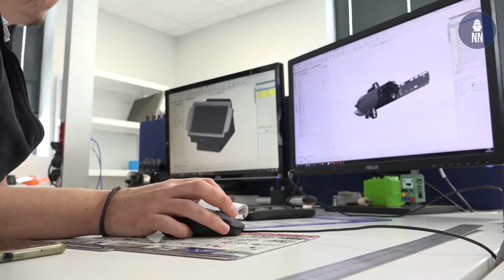Alseamar Murene Diver Propulsion Vehicle for Combat Divers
Naval News visited Alseamar's new facility in April 2019 in order to learn about their latest product: The Murene, a new diver propulsion vehicle designed for combat divers.

According to Alseamar, the Murene is the latest generation of diver propulsion device. It has been designed to provide the best ergonomics, protection and performances for 2 fully equipped combat divers. Murene can be deployed from shore, from a rigid inflatable boat or from a submarine through a torpedo tube (NATO Std 21”) thanks to its retractable thrusters. The Murene is fitted with an Inertial Navigation System coupled to a Doppler Velocity Log and a GPS. Its small dimension, its greater ease of use, and intuitive piloting, make it a perfect device to sneak up on maritime targets.